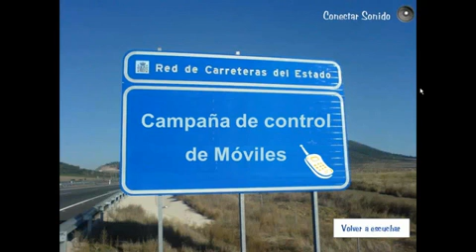Video Gracioso Control de Movil